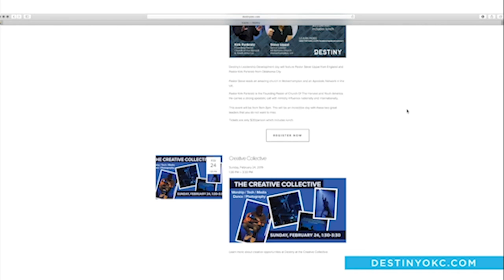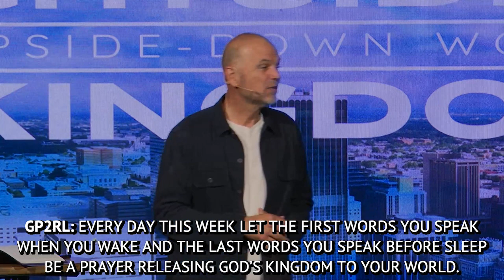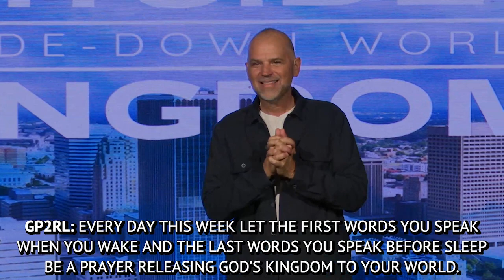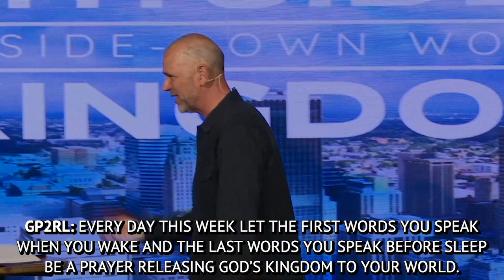Right Side Up Language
Our mission is to equip every believer to understand we gather as the church so we can go be church. Everywhere we go we bring God’s presence to real life by carrying the Culture of Heaven and the Gospel of the Kingdom into our five foot circle as our way of life. Locally, we gather together learning, praying, equipping, and loving each other as a Christian family committed to serving one another and our community. We believe that our city and region will experience unprecedented revival, awakening and transformation as a result of the church being awakened to our eternal purpose in Christ. Every believer is actually called by God to embrace our supernatural inheritance to live and minister as Jesus did. Our local team and international connections combine together to help us more effectively train, equip and release every believer into a lifestyle of destiny. All of this begins with an intense passion and love for Jesus that is contagious! Without Him, we are nothing! As disciples of Jesus, we are commanded to go into all the world. This may include our local neighborhood, the business world, politics, or in international ministry. None of this is possible without the empowering work of the Holy Spirit in us. When we encounter His love, power and presence, we are changed!

VISIT US: Sunday morning at 10:30 AM
Physical Address: 3801 Southeast 29th Street Oklahoma City, OK 73115

Pastor Lawrence Neisent